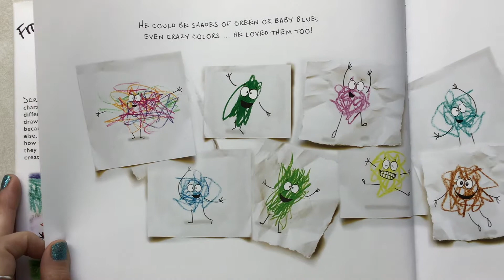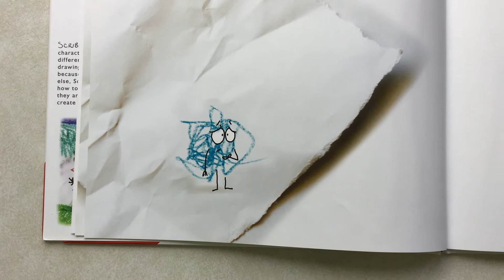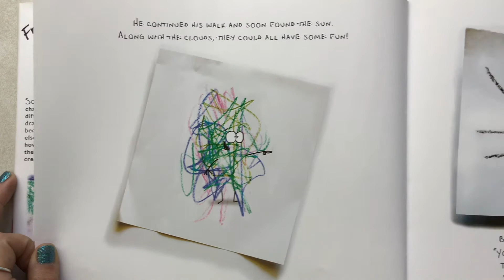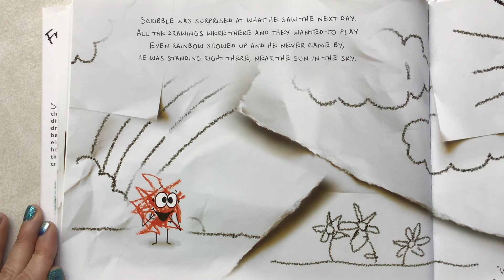I'm Not Just A Scribble